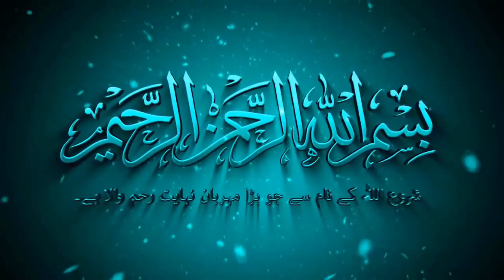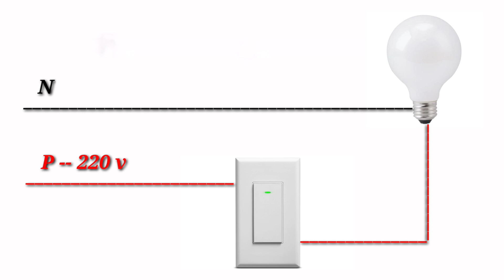How to control one Lamp By One Way Switch In Hindi . One Way Switch Connection in Urdu Pashto(پشتو)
How to make connection of one way switch & two way switch wiring diagram

Easy Electrical Work

What is the one way switch and two way switch ? Two way switching means having two or more switches in defferent location to control one lamp . they are wired so that operation of either switch will control the light . you can control the light with other switch there are two methods of making two way switching connection one is 2-wire control and anther 3-wire contact, single phase DB wiring diagram single phase meter wiring diagram energy meter MCB connection input and output real ।। mcb connection How to MCB Box connection ।। distribution MCB box connection ।। ELCB/RCCB, DP/SP MCB connection ELCB/RCCB ।। How to work ELCB/RCCB ।। ELCB/RCCB house wiring single phase? Dual Phase or Split Phase power is also Single Phase because it's a two wire Alternating Current (AC ) power circuit. In the US, this is the standard household power arrangement with two (Phase A, Phase B) How electrical wiring works in a house? Electricity arrives at your house from your local utility company by a power line or underground though a conduit. Most homes have three-wire service—two hot wires and one neutral. ... This is the central distribution point for the electrical circuits that run to lights, receptacles, and appliances throughout the house How do distribution boards work? A distribution board (also known as panelboard, breaker panel, or electric panel) is a component of an electricity supply system that divides an electrical power feed into subsidiary circuits, while providing a protective fuse or circuit breaker for each circuit in a common enclosure. electrical elements are conceptual abstractions representing idealized electrical components, such as Electricity, Resistance, Capacitor, Diodes, LED, photo-diode, Rectifier, Zener-diode, SPST, SPD